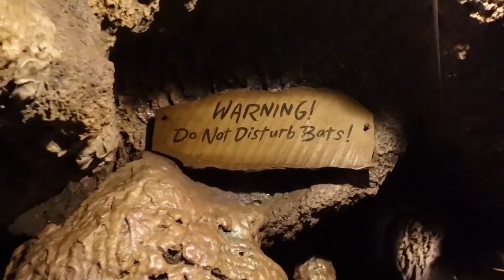DISNEYLAND DATE WITH ME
land of the disney ...
im on a roll with posting videos LOLL anyways ENJOY!!

//subtitles//

Spanish subtitles - thanks to @xluzdarchezx
Arabic subtitles - thanks to Duaa M, @malakw._.hassan, @ni7gl and @hala.ar7
French subtitles - thanks to @rc.projects.ss
Chinese (both traditional and simplified) subtitles - thanks to @h_aerlo
Russian subtitles - thanks to @anne__art
Malay subtitles - thanks to Fynn Aziz
Filipino subtitles - thanks to Ara Crisse
Portuguese (Brazilian) subtitles - thanks to @lst.trina
German subtitles - thanks to Casandra P. A.

ily guys ..
- hannah :)